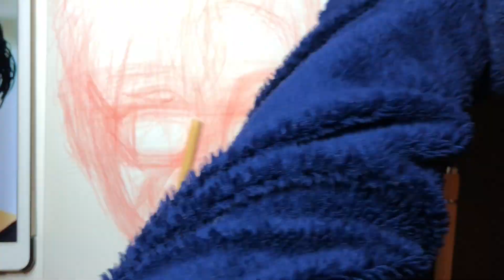J-HOPE BTS Drawing 色鉛筆 イラスト : BGM - 'Dynamite'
20201201 J-HOPE BTS Drawing Illustration イラスト メイキング (BGM "Dynamite")

“Hope is the most important thing to live in this world.”
🎨model: bts @bts.bighitofficial